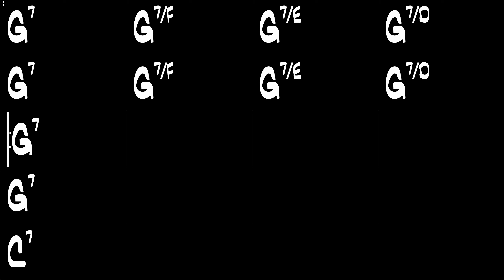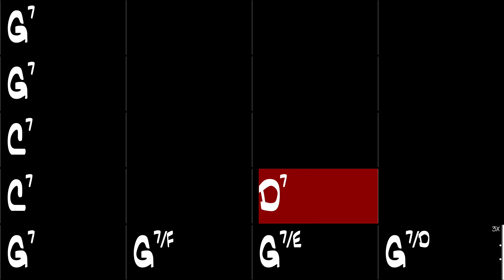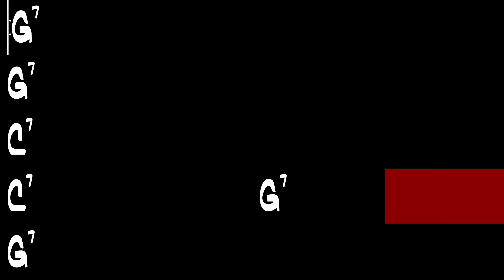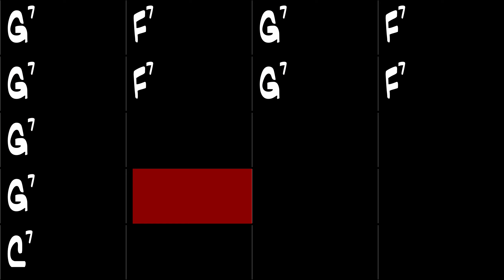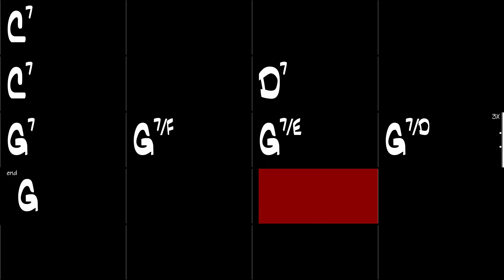Last Train to Clarksville - Gypsy Jazz Backing Track 190 BPM - Django Reinhardt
Last Train to Clarksville, Gypsy Jazz backing track in the style of Django Reinhardt